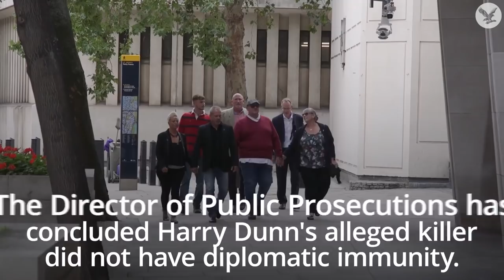US diplomat's wife accused of Harry Dunn murder 'did not have immunity', says DPP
The director of public prosecutions (DPP) has concluded Harry Dunn's alleged killer did not have diplomatic immunity, the family have been told.

Max Hill QC's conclusion contrasts with that of the foreign secretary, Dominic Raab, who told Parliament on 21 October 2019 that Anne Sacoolas did have immunity.

Harry Dunn's family's spokesman Radd Seiger also said the DPP's legal team had also concluded the Foreign, Commonwealth & Development Office (FCDO) should not have allowed the suspect to leave the country in September last year.